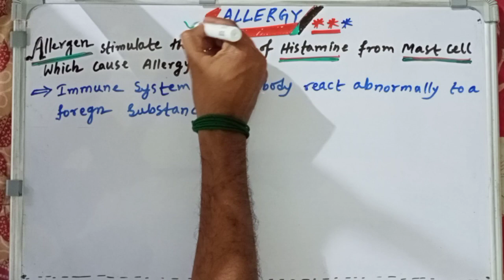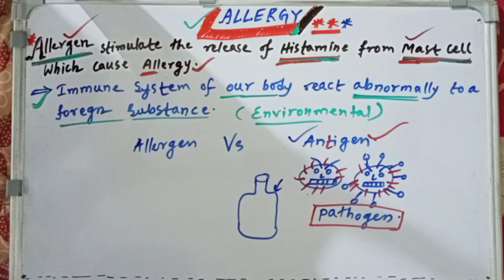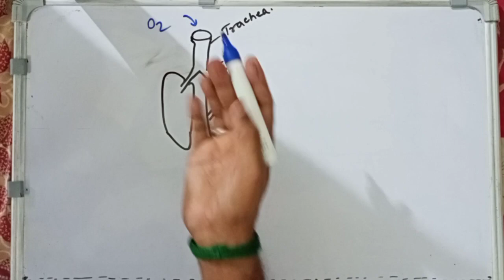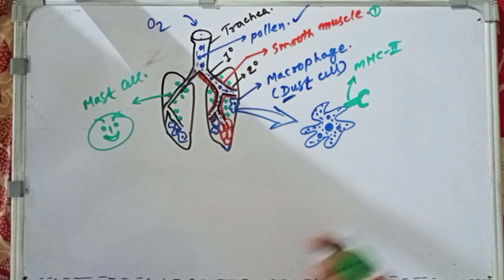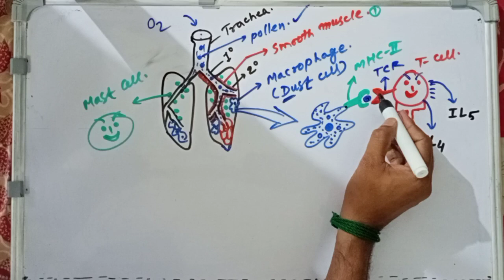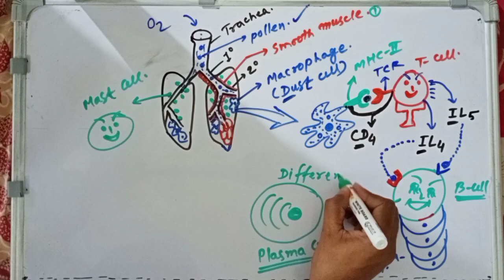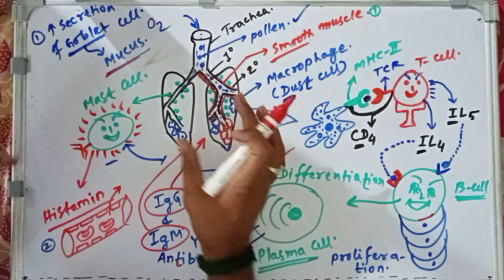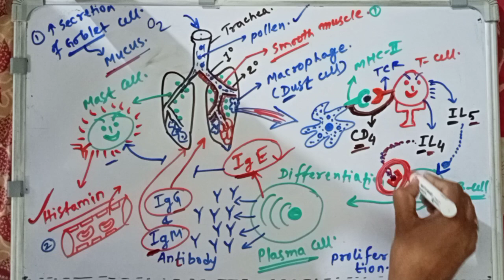Allergy, Simplified for NEET, most peaceful and conceptual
This topic cover all competitive exma orianted MCQ regarding allergy which is cause by allergen that is environmental, keep watching and learning with Bala Biology World 🥰